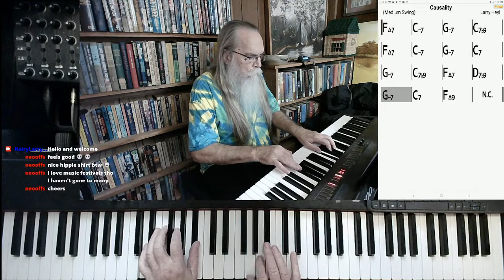Causality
As one step follows another here's "Causality"

This version of "Causality" was excerpted from the stream recorded on October 5, 2021. Hairy Larry's current schedule is Tuesday and Thursday at 3:00 PM and Sunday at 10:00 AM Central.

Title
Hairy Larry

Click here for "Causality"

Causality***link